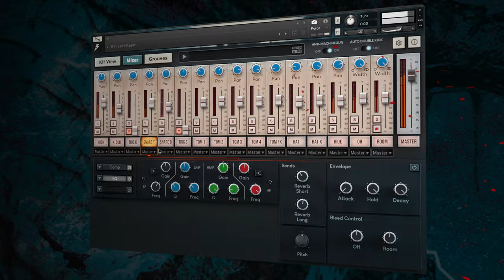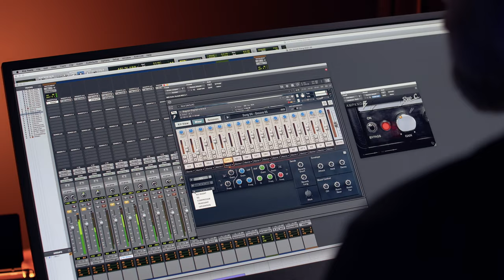Re-mix creatively and win Amphion studio speakers! Bogrencontest - Krimh Drums edition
The Krimh Drums contest is here!
Remix the song, win prizes. Including a brand new set of Amphion One15 studio monitors, Amp700, Amphion cables, cash prizes, and Bogren Digital products.

Have you tried our monster of a drum library?